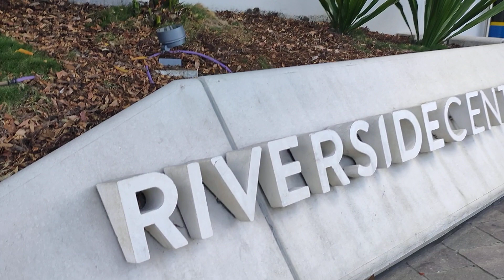Quick visit at Brisbane Riverside